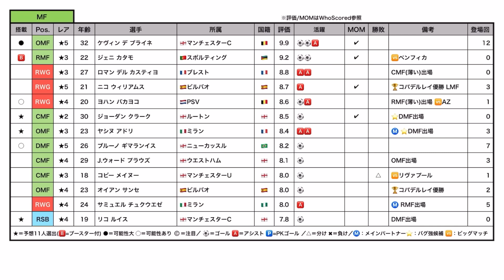【公式告知!!】eFootball2024 明日(4/11)登場 週間FP予告！新シーズンへ更新日！BTの再来 ブースター付き2列目 完全初搭載濃厚MFバグ期待【eFootballアプリ/イーフト】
新シーズンテーマなんかな。

♬TikTokも開設！